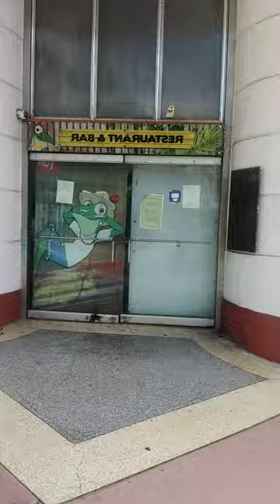hi! mundo bonito .